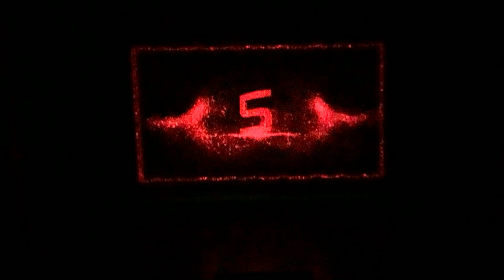APOTEOSIS FM 2022 LOPE DE RUEDA